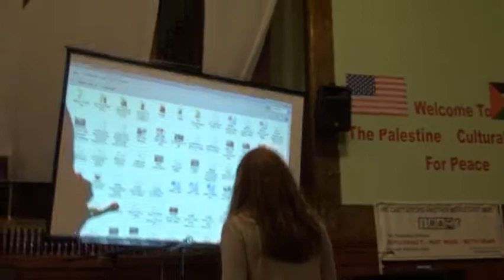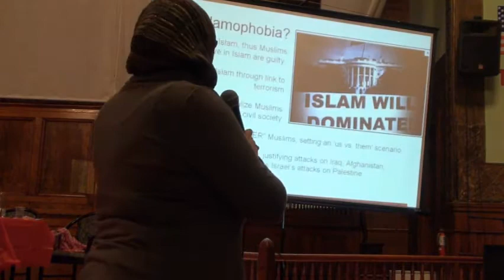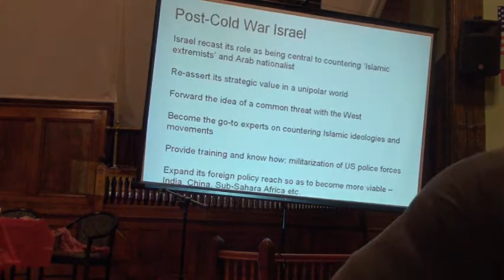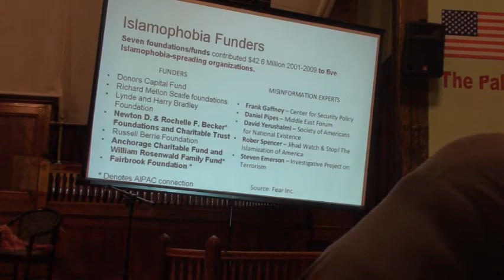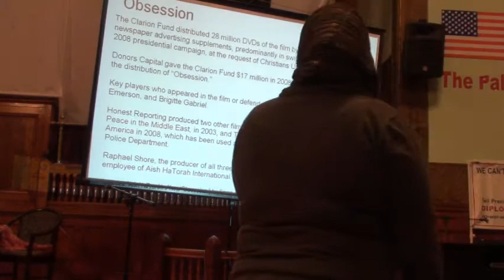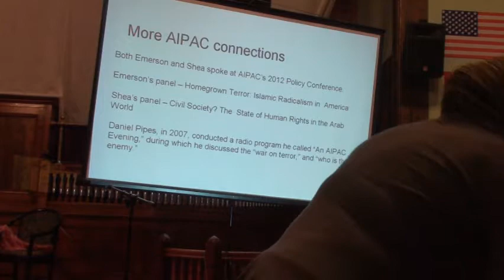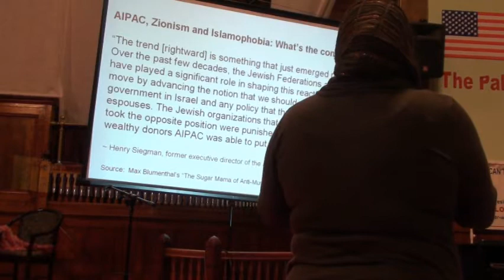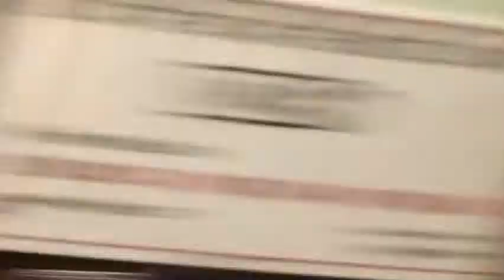Exposing AIPAC: Video 2 of 2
Expose AIPAC

 Speakers

The People's Forum will take place on Saturday, October 13th from 4-7 at the Palestine Cultural Center for Peace, featuring a panel of speakers including:

Jamal Abdi

Jamal Abdi is Policy Director for the National Iranian American Council (NIAC) and directs NIAC's efforts to monitor policies and legislation, and to educate and advocate on behalf of the Iranian community.  Abdi previously served as Policy Advisor to U.S. Representative Brian Baird (D-WA) who was a consistent voice of opposition to war with Iran and an outspoken critic of Israel's siege of Gaza while in office.  Abdi has written for the New York Times, Foreign Policy, The Progressive, and also blogs at The Huffington Post.  He is a frequent guest contributor in print, radio, and television, including appearances on Al-Jazeera, NPR, and BBC radio.

Denise Provost

Denise Provost is the Democratic State Representative for the 27th Middlesex District in the Massachusetts House of Representatives.  She has openly resisted heavy, external pressure to pass an Iran divestment bill in the Massachusetts statehouse; her letter to the Joint Committee on Public Service stating her refusal to support Iran divestment can be found here.

Kristen Szremski

Kristin Szremski is the director of media and communications for the American Muslims for Palestine. She is an award-winning journalist, spending more than 20 years as an investigative reporter and editor. Before joining AMP, Szremski worked for several years as a correspondent for the Chicago Tribune and other local outlets. Currently, her work appears on Al Jazeera English, the Electronic Intifada, the Washington Report on Middle East Affairs and the Islamic Horizon.

Stephen Walt

Stephen M. Walt is the Robert and Renee Belfer Professor of International Affairs at Harvard University's John F. Kennedy School of Government.  He is co-author, with John Mearsheimer, of The Israel Lobby and U.S. Foreign Policy, a book that set off a firestorm of controversy about the role of AIPAC and the broader, pro-Israel lobby within American politics.  Professor Walt has been a Resident Associate of the Carnegie Endowment for Peace and a Guest Scholar at the Brookings Institution, and he has also served as a consultant for the Institute of Defense Analyses, the Center for Naval Analyses, and the National Defense University. He presently serves on the editorial boards of Foreign Policy, Security Studies, International Relations, and Journal of Cold War Studies.

What is Expose AIPAC?

Expose AIPAC is a three-day summit being held to coincide with the AIPAC National Summit occurring October 13-15 in Boston.

We are convening the summit in order to expose the corrupt practices of the political lobby American Israel Public Affairs Committee (AIPAC) and the broader Israel lobby of which it is a part. Over the course of these three days we will hold a people's forum with noted activists, public intellectuals, and policymakers to discuss AIPAC's corrupting influence over American foreign policy and domestic politics along with a day of defiance and speaking out within earshot of the AIPAC National Summit.